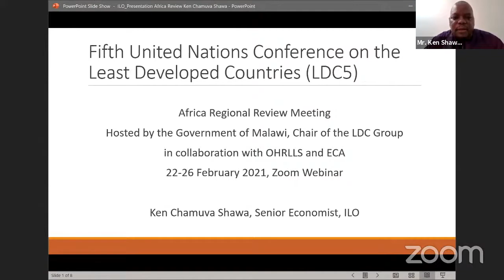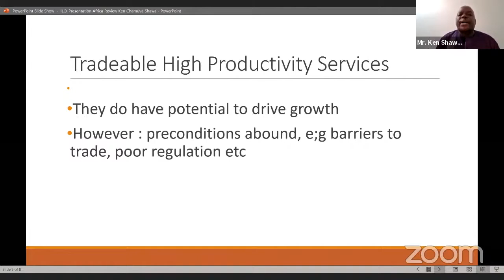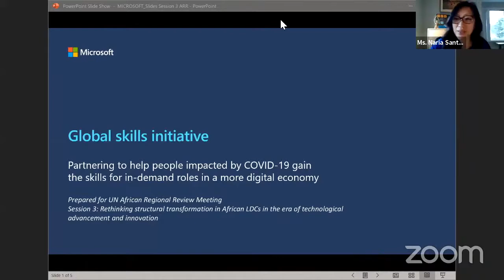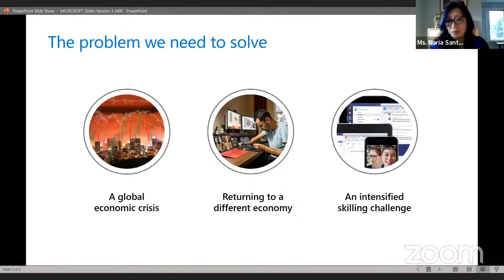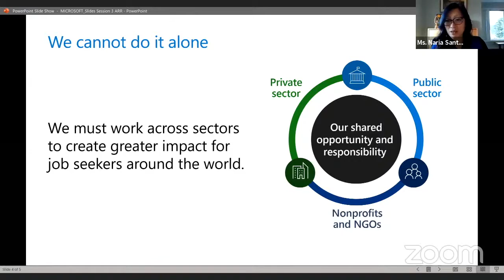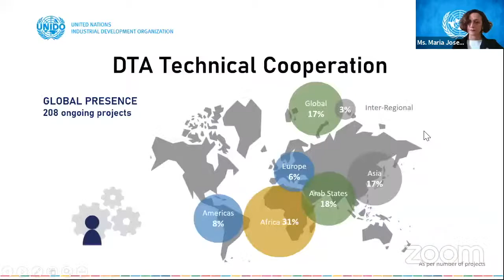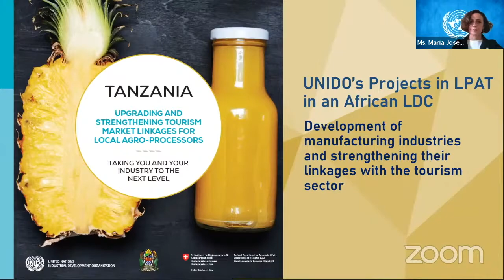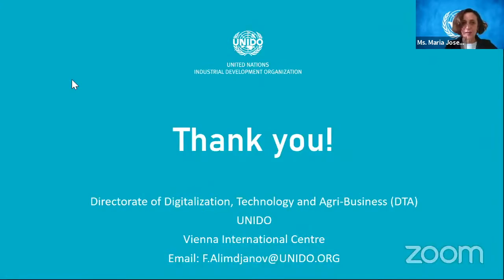LDC5 Africa Regional Review - Session 3 (23 February 2021)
Session 3: RETHINKING STRUCTURAL TRANSFORMATION IN AFRICAN LDCs IN THE ERA OF TECHNOLOGICAL ADVANCEMENT AND INNOVATION

This session will explore the potential sources of growth to enable LDCs to achieve accelerated, inclusive and sustained growth and meet the SDGs by 2030. Structural transformation has traditionally been linked to increased productivity through the manufacturing sector. However, the era of technological advancement and initiatives for green growth to “build back better” after the COVID-19 pandemic call for a discussion on alternative sources for sustainable economic development in LDCs. Speakers will discuss the role that services such as ICT (including access to broadband internet), tourism or agroindustry can play in this respect and  will highlight successful and innovative solutions to enable the African LDCs generate higher productivity and decent employment, especially women and youth.